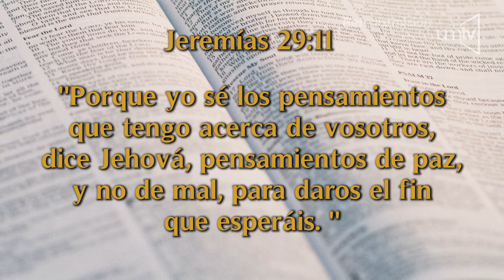Un Momento de Paz 07 julio 2020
Haz una pausa en tus actividades y tomo UN MOMENTO DE PAZ, con el Ptr. Esteban Quiyono e invitados quienes nos hablan de sus experiencias de vida en comunicación con Dios, en esta ocasión nos acompañan el matrimonio Alvarado Rodríguez, no te lo pierdas.